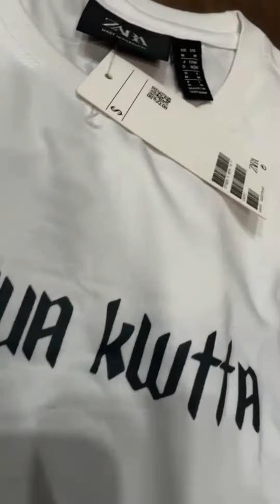new trending and new stylish and new fancy and new branded T shirt boys and girl city style 1322